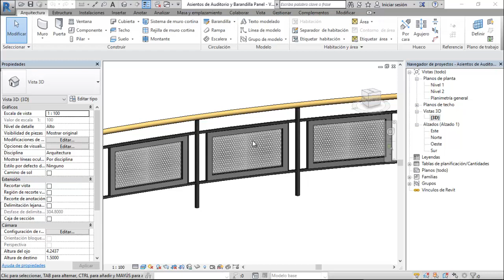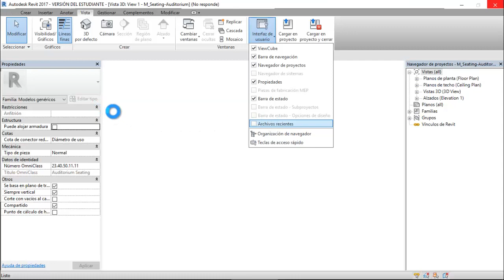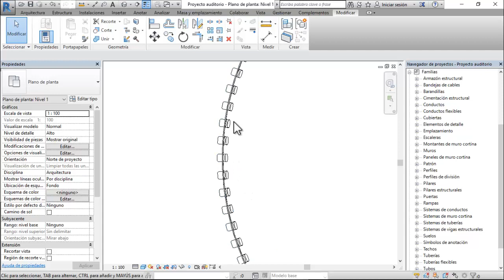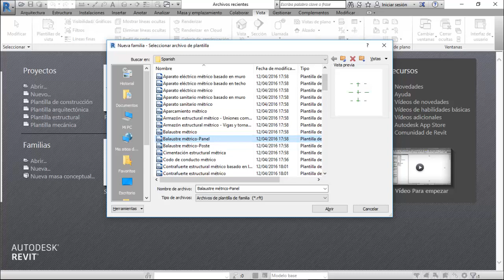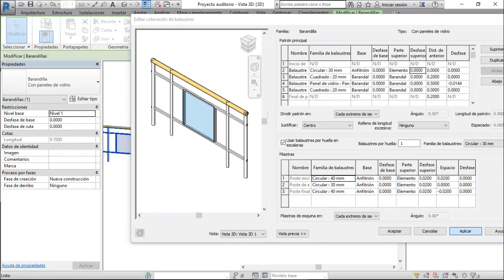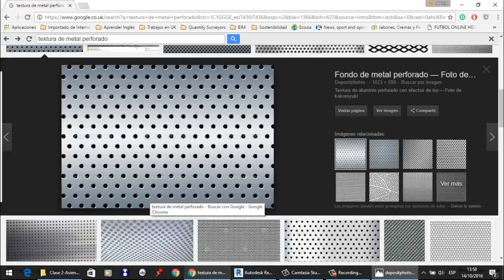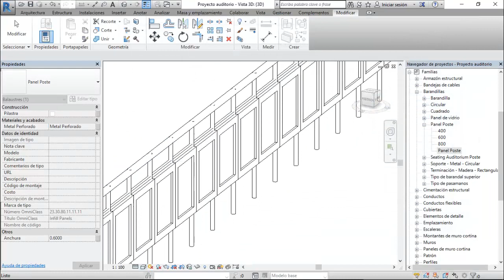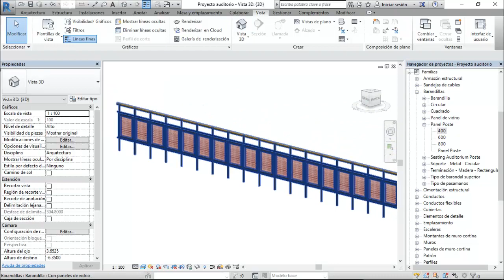Crear una Fila de Asientos en Graderio y Malla de Metal para Barandilla en Revit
En la primera parte del video tutorial de revit se desarrollan las diferentes opciones de edición del comando barandilla y su aplicación en la creación de filas de asientos de un estadio de futbol, teatro o auditorio. Posteriormente, en la segunda parte del video, nos centramos en la utilización de una imagen de malla de metal perforada para Renderizar el relleno de las barandillas.